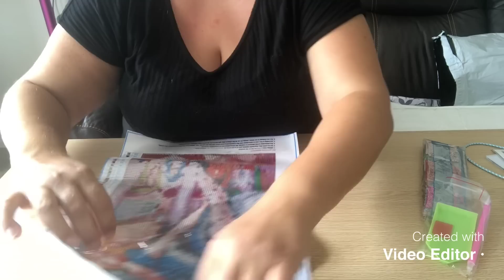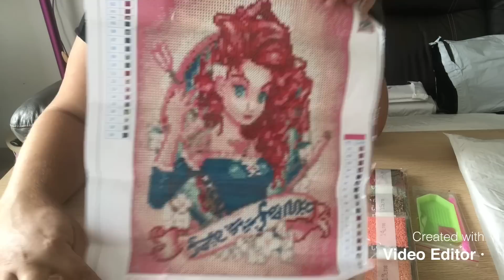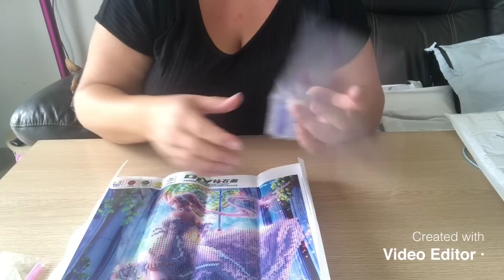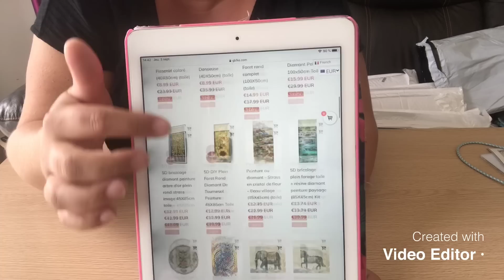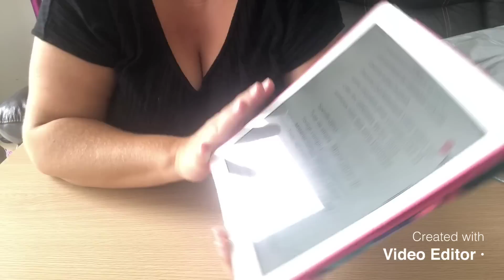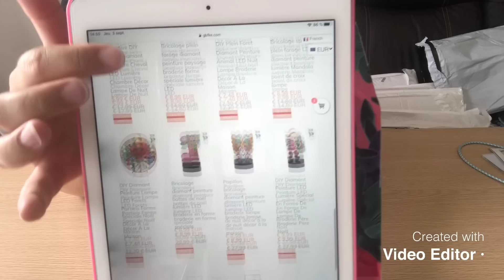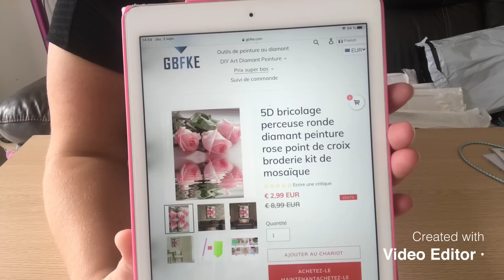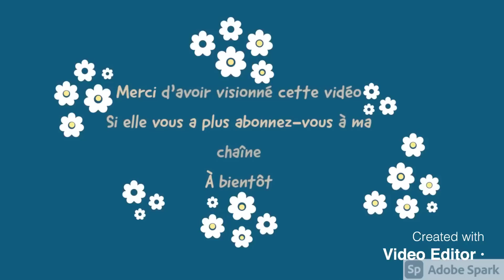Diamond Painting Unboxing Partenariat GBFKE